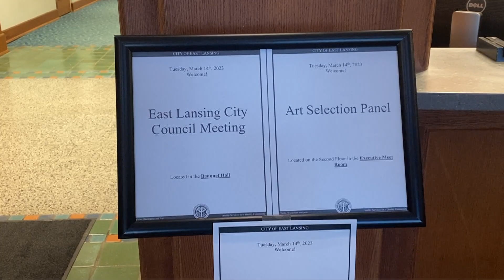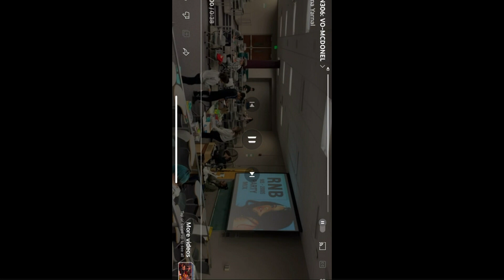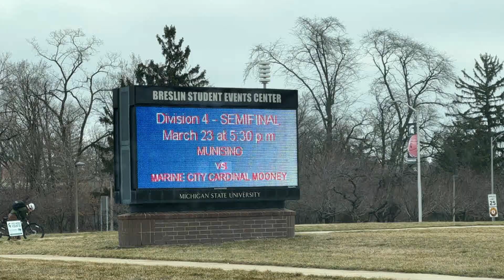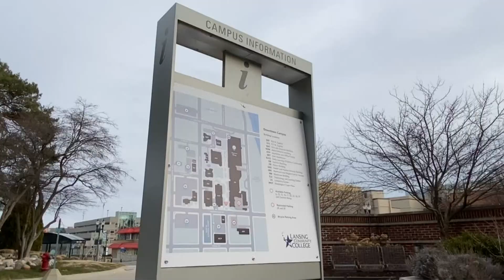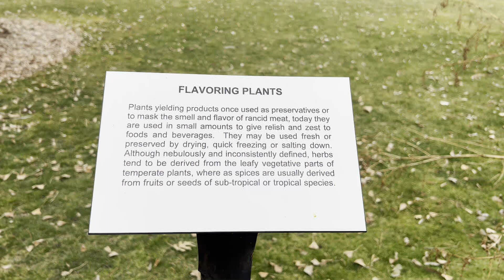JRN 306 - Show 9